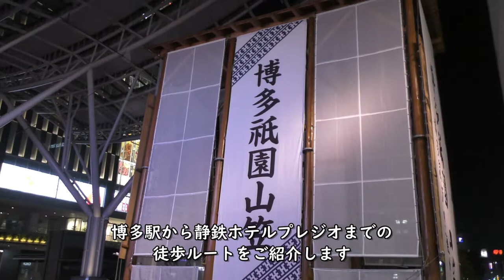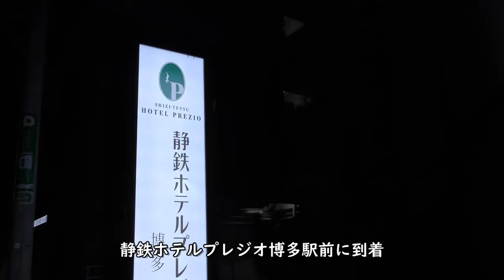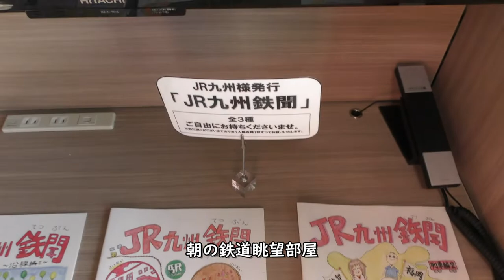【静鉄ホテルプレジオ】マニア向け【鉄道眺望部屋】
2021年6月19日、20日撮影、JR博多駅から静鉄ホテルプレジオ博多駅前までの徒歩ルートとホテル内の鉄道眺望部屋です。
鉄道マニア向けにJR鹿児島本線、九州新幹線、山陽新幹線が一望できる部屋が用意されています。

【撮影機材】
Panasonic 4K VZX990M 64GB HC-VZX990M-W
4K ビデオカメラ VZX992M

Everyday Update!